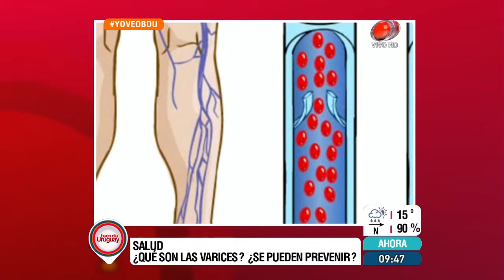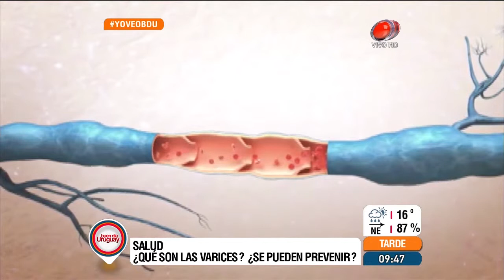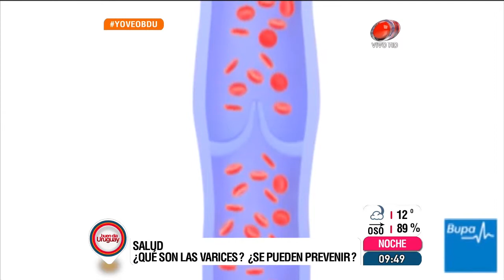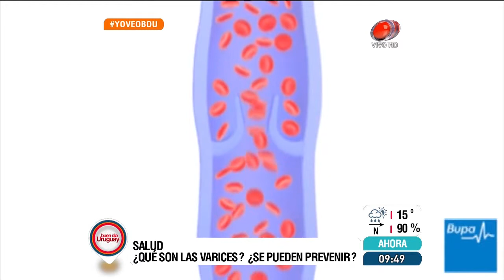Buen día Uruguay - ¿Son inevitables las várices? 26 de Agosto de 2015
La fusión perfecta entre diversión y noticias. Una mañana con actualidad, entretenimiento y humor para empezar relajado y muy bien informado, junto a Sole Ortega, Christian Font, Fede Paz y los móviles de Nela Lugano.